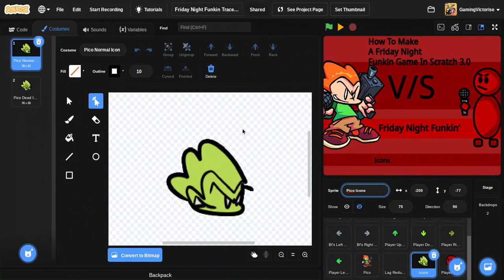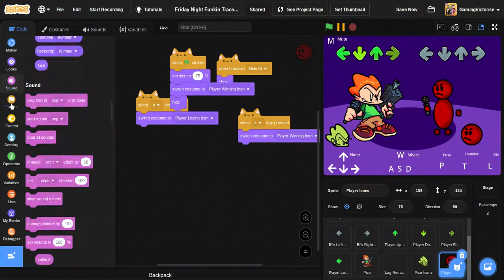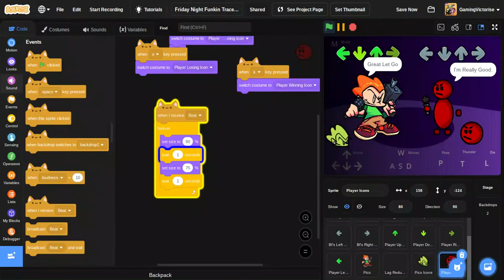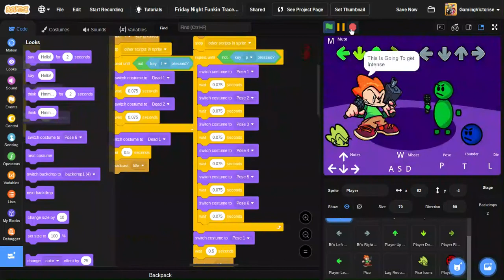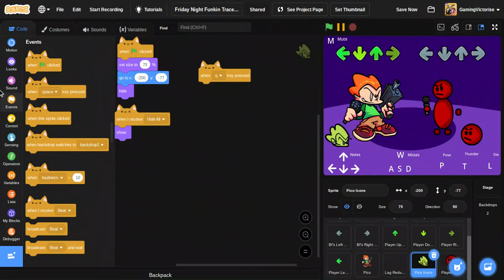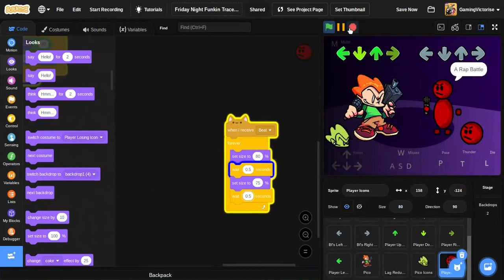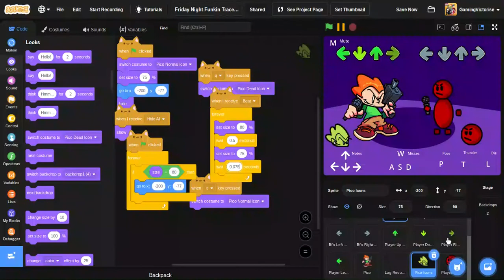How To Make A Scratch Friday Night Funkin' Game Part 6 [Icons]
How To Make A Scratch Friday Night Funkin' Game Part 6 [Icons] Welcome To Part 6 Of How To Make A FNF Game In Scratch. Today We Code Player And Pico's Icon. Part 7 Is Going To Take A Long While.